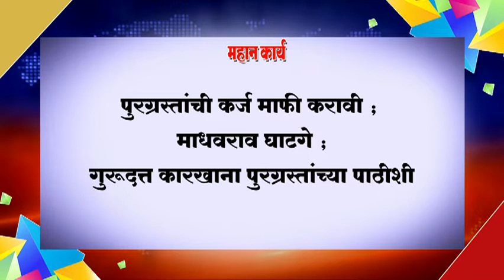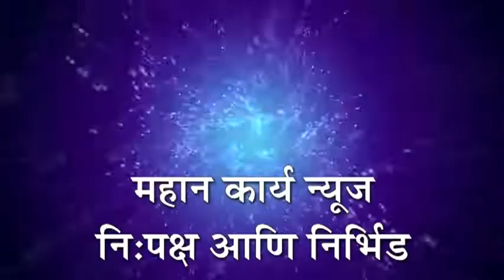पुरग्रस्तांची कर्ज माफी करावी - माधवराव घाटगे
पुरग्रस्तांची कर्ज माफी करावी ; माधवराव घाटगे ; गुरूदत्त कारखाना पुरग्रस्तांच्या पाठीशी